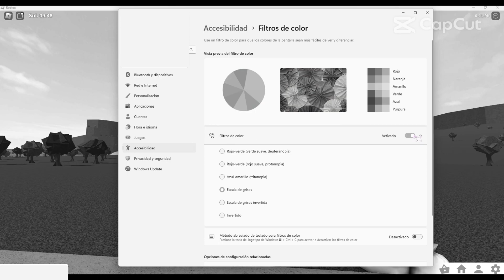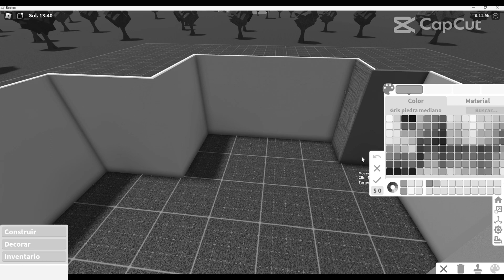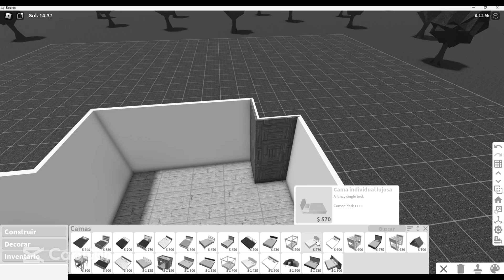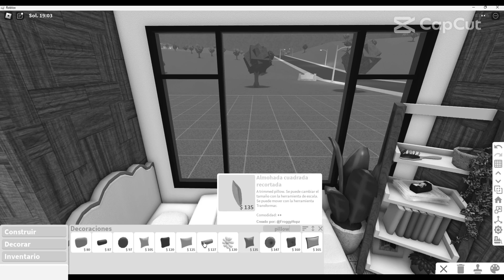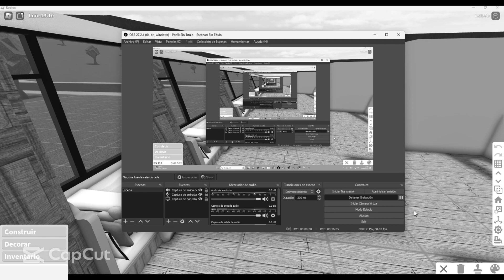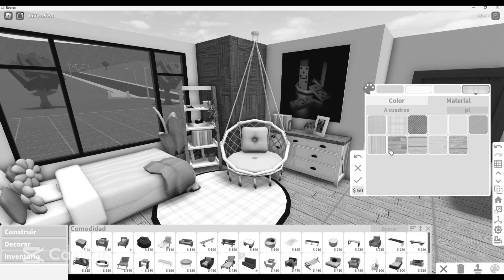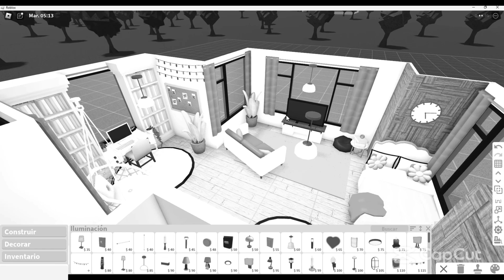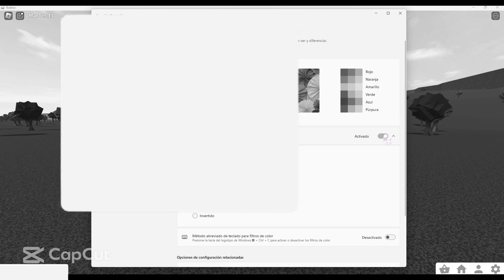CONSTRUYO UNA HABITACIÓN PERO SIN VER LOS COLORES en BLOXBURG! / ROBLOX / Cowberry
¡¡Hoy construyo una habitación sin ver los colores!!💓
 - cowberry

☁️Aplicaciones:

-Roblox💞
-OBS estudio🎨
-Capcut🎶

►🤖Mi grupo de DISCORD:   / discord

(queenluly24)

►✨Mi foto de perfil hecha por IJustGeorgi